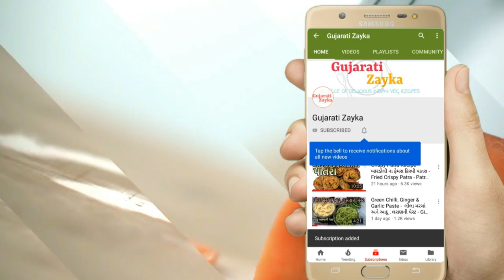Triple Rice recipe - રેસ્ટોરન્ટ જેવો ટ્રીપલ રાઈસ - Restaurantstyle - Triple Schezwan Fried Rice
રેસ્ટોરન્ટ જેવા ટેસ્ટી વેજીટેબલ ફ્રાઈડ રાઈસ બનાવની રીત - Indo-Chinese Veg Triple Fried rice in Gujarati - Veg Triple Schezwan Rice Recipe - Triple Schezwan Fried Rice - chinese Fried Rice